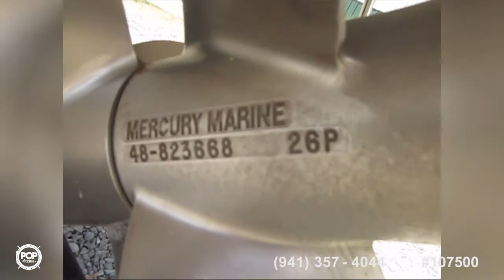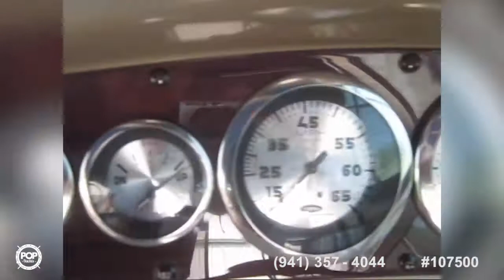[SOLD] Used 2004 Chaparral 254 Sunesta in Wrightsville, Pennsylvania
This boat has been sold  (Dayton VA OR BUST!).  Viewers who viewed this boat were most likely to view the following comparable listings, which are still for sale:

2006 Chaparral 276 SSi in Dania Beach, Florida - $35,900

2005 Sea Ray 240 SunDeck in Palm Coast, Florida - $36,700

2004 Chaparral 26 SSI Bowrider in Covington, Louisiana - $30,000

2008 Sea Ray 260 Sundeck in Virginia Beach, Virginia - $35,000